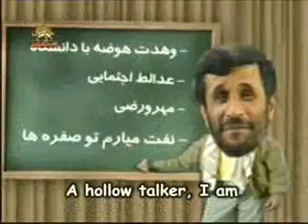tanz kartoni sale felakat